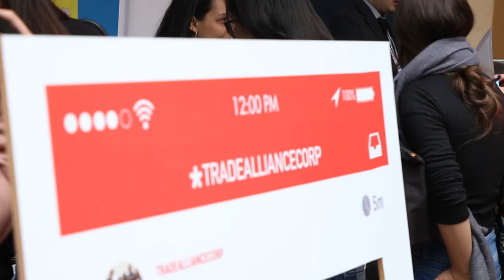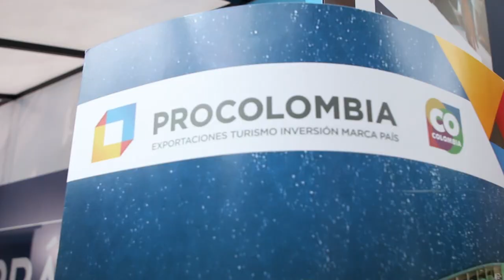Feria de Prácticas y Empleabilidad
El área de Prácticas empresariales y del Centro de Orientación Laboral de la Oficina de Graduados, llevaron a cabo la Feria de Prácticas y Empleabilidad, que trajo consigo la presencia de diferentes empresas que brindaron información y apoyo a la comunidad.